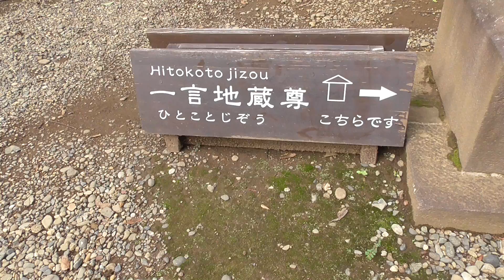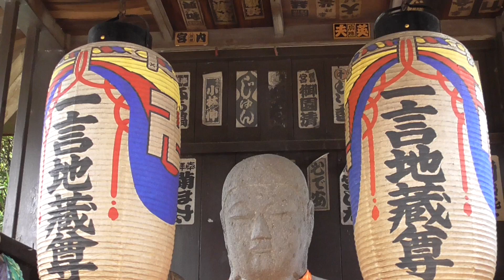2019/10/20 護国寺（東京都文京区）：一言地蔵尊（Hitokoto jizou)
2019/10/20 護国寺　その1：提灯が揺れているので、仏様に歓迎されていますね。小鳥のさえずり声が良いですね。　護国寺（東京都文京区）一言地蔵尊